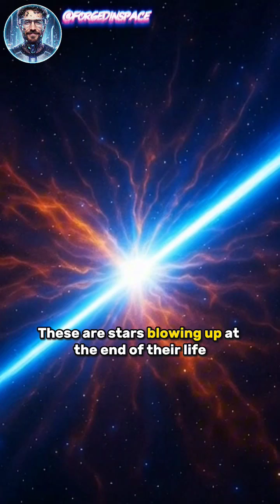Top 5 Explosions in space🌌💥!!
Space holds explosions so vast they can outshine entire galaxies in an instant. Born from dying stars and black hole clashes, these cosmic blasts are rare, powerful, and still bursting with secrets!!